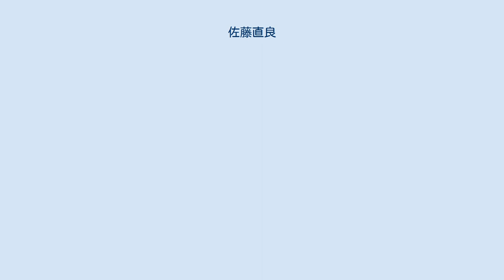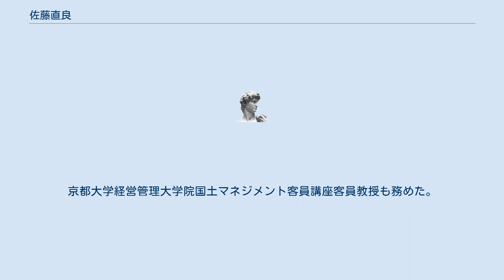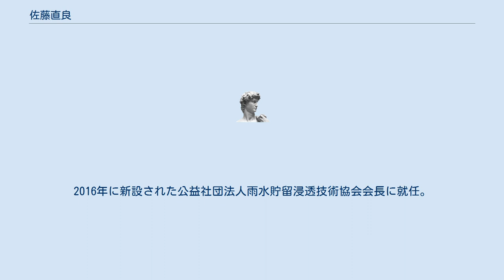佐藤直良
佐藤 直良（さとう なおよし、1952年9月15日 - ）は、日本の官僚。
国土交通省河川局長、技監、国土交通事務次官を歴任。
退官後先端建設技術センター理事長。
聖光学院中学校・高等学校を経て、1975年東京工業大学工学部土木工学科卒業、1977年3月東京工業大学大学院理工学研究科土木工学専攻修士課程修了、同年4月建設省入省。
関東地方整備局荒川上流工事事務所長、四国地方整備局河川部長等を歴任。
 1987年建設省大臣官房技術調査官、1994年建設省河川局計画課河川計画専門官、2002年独立行政法人水資源機構経営企画部部長。
 2005年に国土交通省大臣官房技術調査課長、2006年に国土交通省大臣官房技術審議官、2008年に国土交通省中部地方整備局長。
 2009年に国土交通省河川局長に就任。
2010年土木学会理事。
京都大学経営管理大学院国土マネジメント客員講座客員教授も務めた。
 2011年から、国土交通省で技監を務め、2012年に国土交通事務次官に就任した。
 2013年に佐藤は次官を退任し、後任には国土交通審議官の増田優一が昇格した。
同年国土交通省顧問及び日本大学客員教授に就任。
2014年に退官し、一般財団法人日本建設情報総合センター顧問に就任。
2016年に新設された公益社団法人雨水貯留浸透技術協会会長に就任。
2017年6月13日先端建設技術センター理事長に就任。